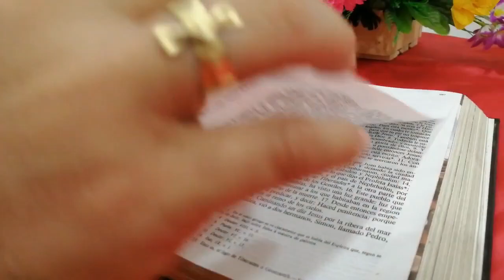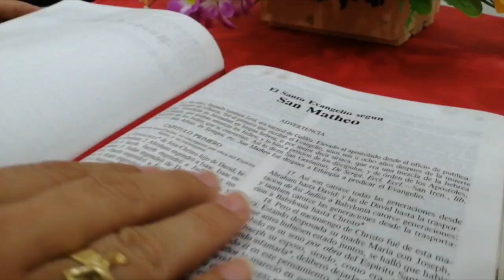La voz del Pastor - Mons. José Figueroa G. - 12 de Marzo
Lectura del santo evangelio según san Juan (4,5-42):

En aquel tiempo, llegó Jesús a un pueblo de Samaria llamado Sicar, cerca del campo que dio Jacob a su hijo José; allí estaba el manantial de Jacob. Jesús, cansado del camino, estaba allí sentado junto al manantial. Era alrededor del mediodía.
Llega una mujer de Samaria a sacar agua, y Jesús le dice: «Dame de beber.» Sus discípulos se habían ido al pueblo a comprar comida.
La samaritana le dice: «¿Cómo tú, siendo judío, me pides de beber a mí, que soy samaritana?» Porque los judíos no se tratan con los samaritanos.
Jesús le contestó: «Si conocieras el don de Dios y quién es el que te pide de beber, le pedirías tú, y él te daría agua viva.»
La mujer le dice: «Señor, si no tienes cubo, y el pozo es hondo, ¿de dónde sacas agua viva?; ¿eres tú más que nuestro padre Jacob, que nos dio este pozo, y de él bebieron él y sus hijos y sus ganados?»
Jesús le contestó: «El que bebe de esta agua vuelve a tener sed; pero el que beba del agua que yo le daré nunca más tendrá sed: el agua que yo le daré se convertirá dentro de él en un surtidor de agua que salta hasta la vida eterna.»
La mujer le dice: «Señor, dame de esa agua así no tendré más sed ni tendré que venir aquí a sacarla.»
Él le dice: «Anda, llama a tu marido y vuelve.»
La mujer le contesta: «No tengo marido».
Jesús le dice: «Tienes razón que no tienes marido; has tenido ya cinco y el de ahora no es tu marido. En eso has dicho la verdad.»
La mujer le dijo: «Señor, veo que tú eres un profeta. Nuestros padres dieron culto en este monte, y vosotros decís que el sitio donde se debe dar culto está en Jerusalén.»
Jesús le dice: «Créeme, mujer: se acerca la hora en que ni en este monte ni en Jerusalén daréis culto al Padre. Vosotros dais culto a uno que no conocéis; nosotros adoramos a uno que conocemos, porque la salvación viene de los judíos. Pero se acerca la hora, ya está aquí, en que los que quieran dar culto verdadero adorarán al Padre en espíritu y verdad, porque el Padre desea que le den culto así Dios es espíritu, y los que le dan culto deben hacerlo en espíritu y verdad.»
La mujer le dice: «Sé que va a venir el Mesías, el Cristo; cuando venga, él nos lo dirá todo.»
Jesús le dice: «Soy yo, el que habla contigo.»
En aquel pueblo muchos creyeron en él. Así, cuando llegaron a verlo los samaritanos, le rogaban que se quedara con ellos. Y se quedó allí dos días. Todavía creyeron muchos más por su predicación, y decían a la mujer: «Ya no creemos por lo que tú dices; nosotros mismos lo hemos oído y sabemos que él es de verdad el Salvador del mundo.»